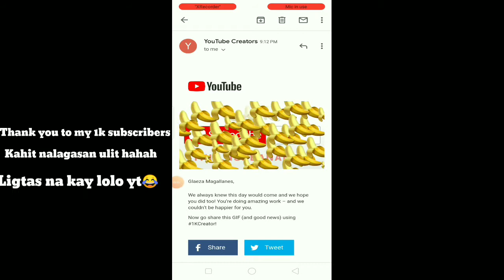Thanking all my 1k Bananas|kht my lagas, pasok na rin ky lolo yt hahah